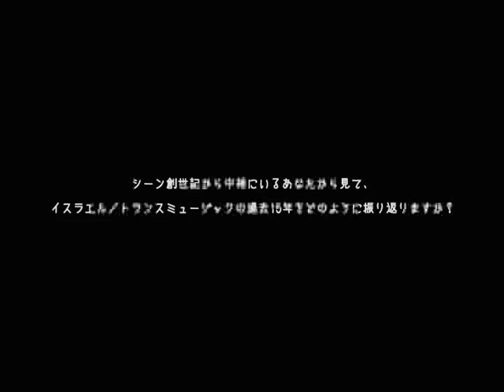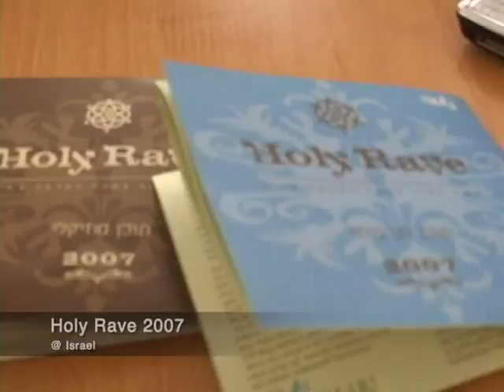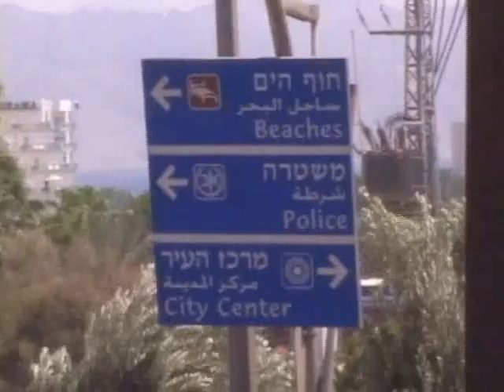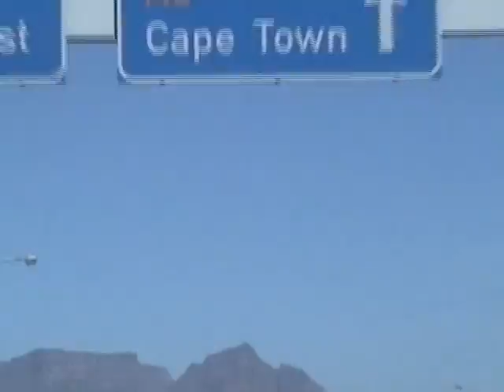space of sound 1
psytrance